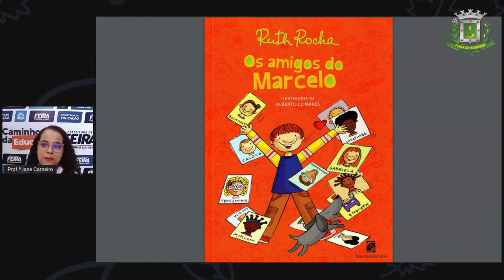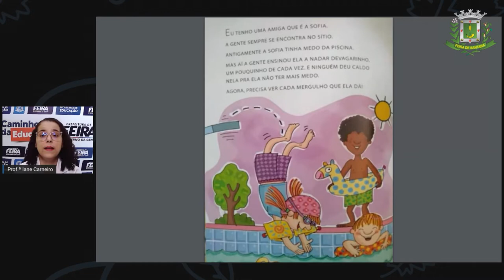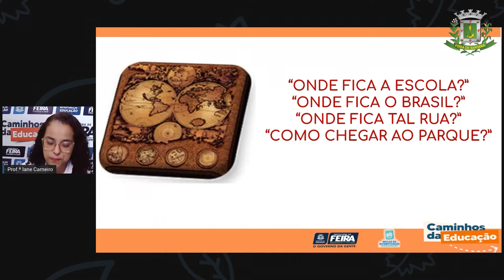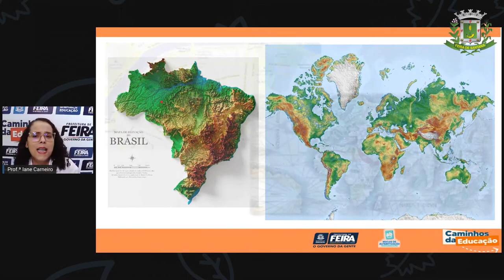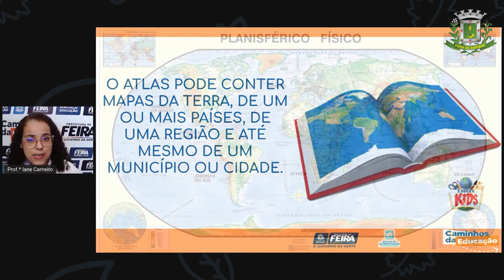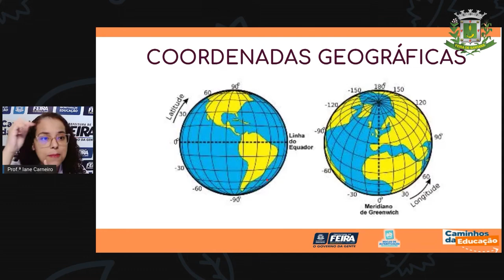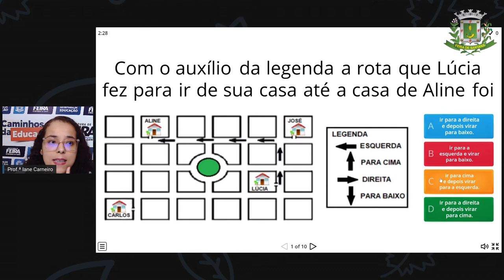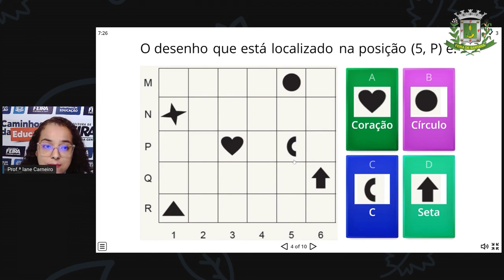1ºANO AULA 197 C HUM Conhecendo os mapas IANE